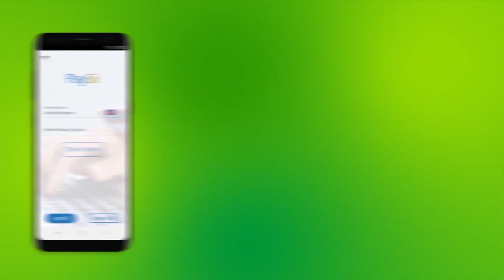Siyaasi Geeljire Muxuu Ka Yidhi Safarda Qarsoodiga Ee Wasiir Ka Arimaha Dibada Somaliland?